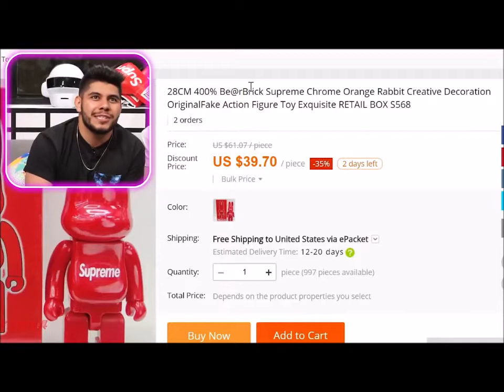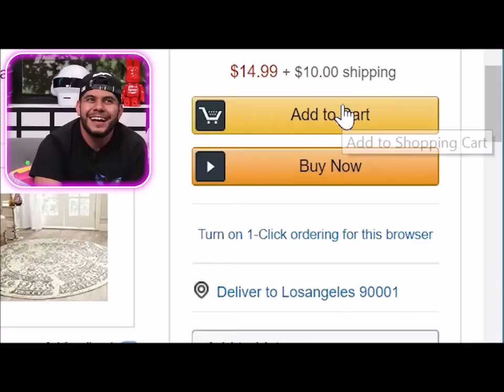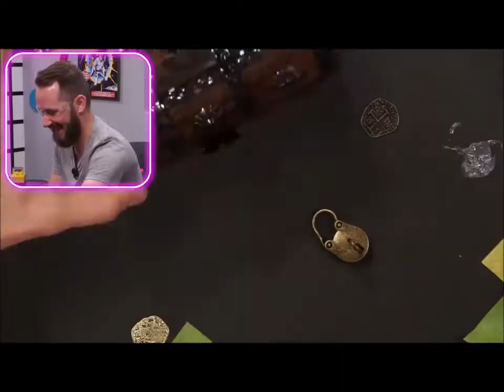dope or nope butchering words for 3 minutes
this is dope or nope butchering words for 3 minutes .